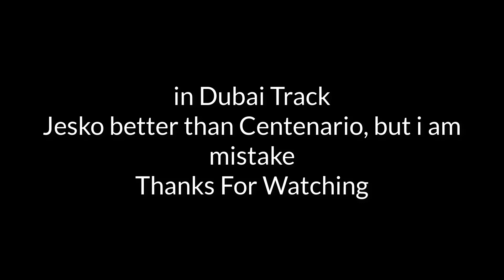Asphalt 8 - Dubai - Centenario & Jesko